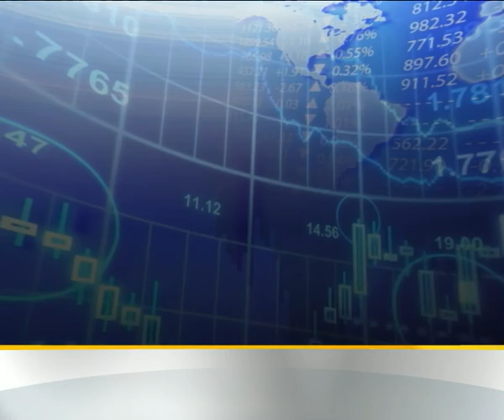BUSINESS ZONE NOV 15